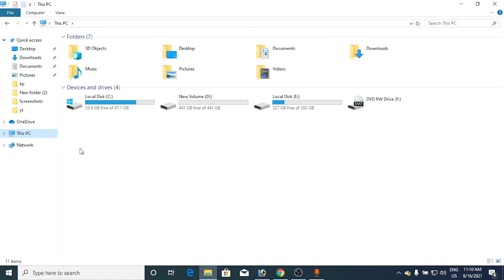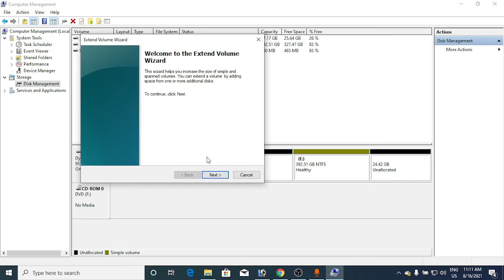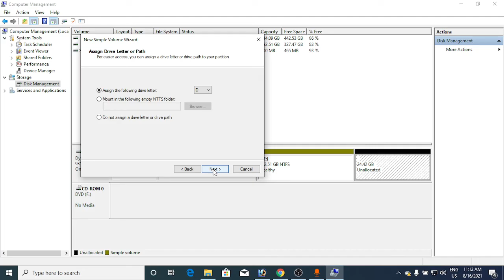How to Merge C and D Drive in Windows 10/11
mergetwodrives combinedrives Windows10 Windows11 In this tutorial learn how to merge C and D drive in Windows 10 or Windows 11. You can also merge any other 2 drives on Windows. You should also know that 2 drives must be close to each other else extend volume option won't work.